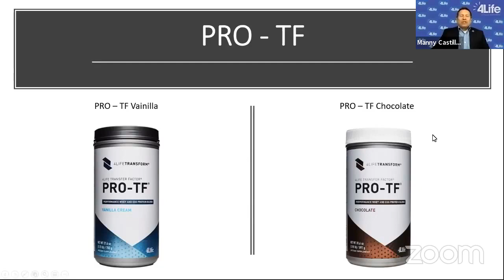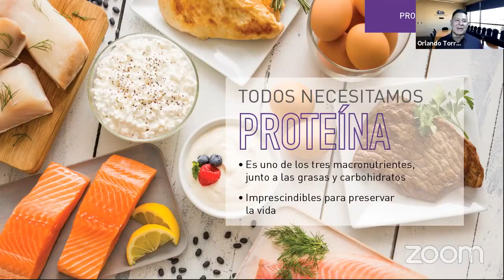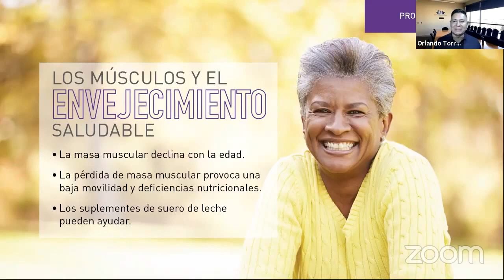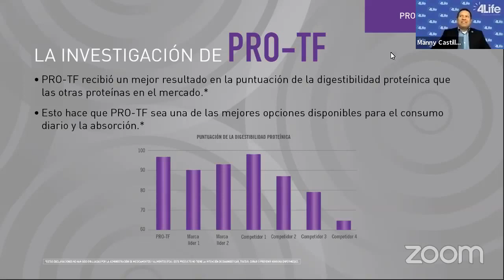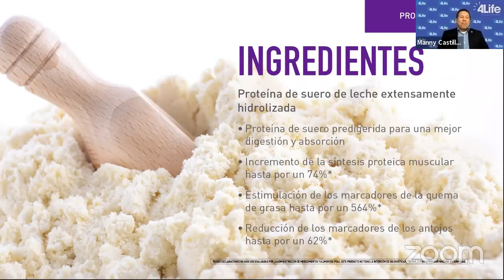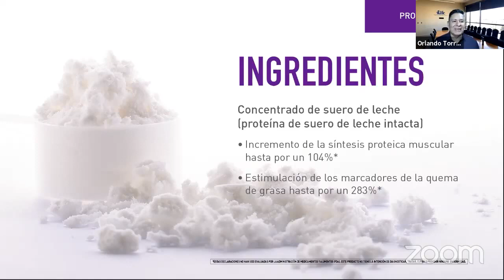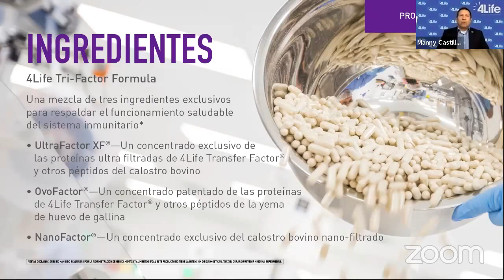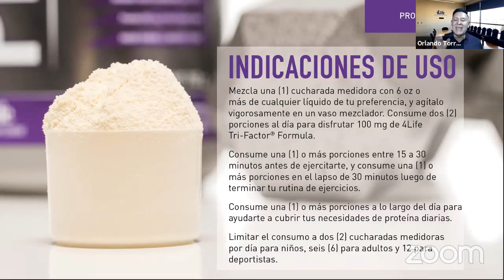ProTF Proteína de 4life y sus beneficios